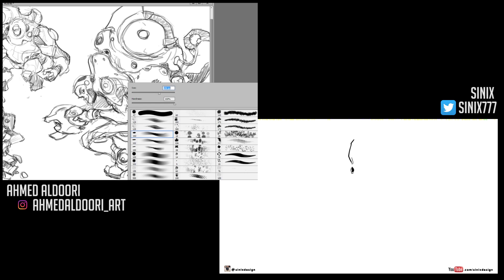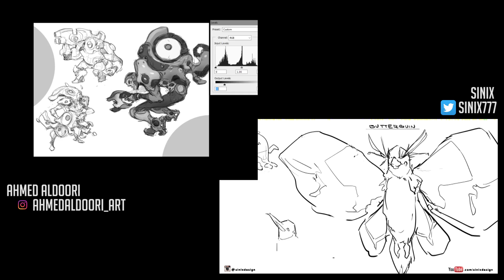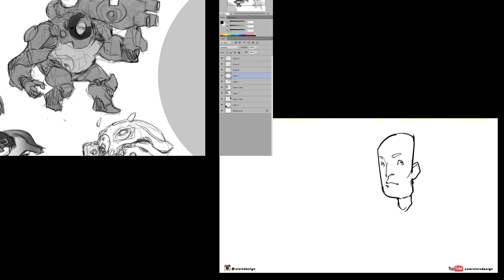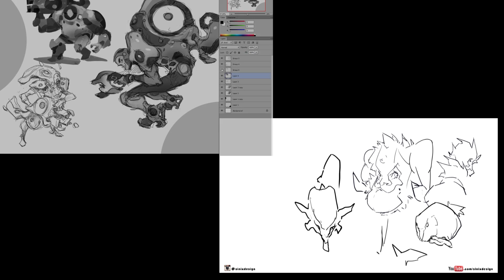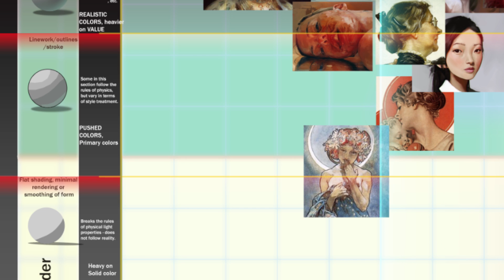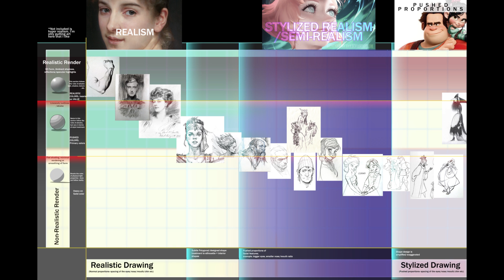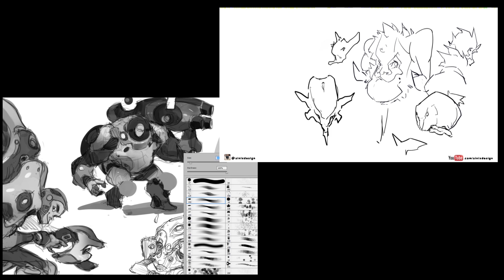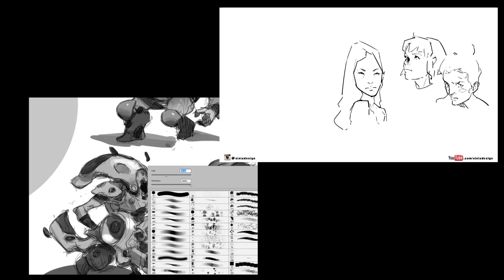MEDCAST 34 - THE RETURN - ft Sinix - Teaching Art! Stylized Realism? Anime?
TOPICS DISCUSSED -
-Teaching Art
-Semi-realism/Stylized Realism/Anime
-Fun Stuff